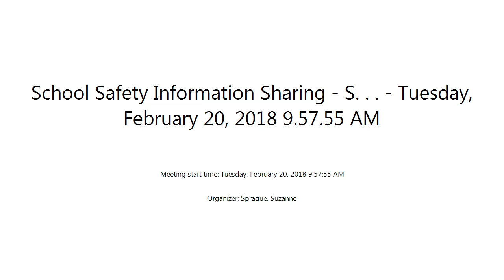School Safety Information Sharing, Tuesday, February 20, 2018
A recording of School Safety Information Sharing from Tuesday, February 20, 2018.